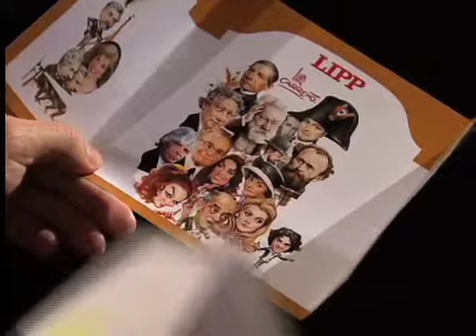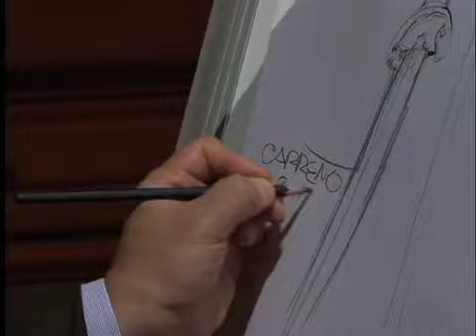Luis Carreño / Pino Suárez Dos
Humorista Gráfico con una larga trayectoría